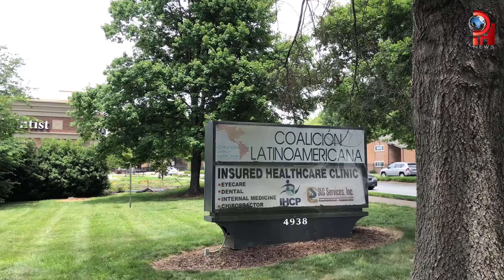Asistencia legal sobre desalojos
Con el fin de ayudar a las personas de bajos recursos afectadas por la pandemia, la coalición Latinoamericana en colaboración con The Queen City Community Law Firm están ofreciendo asistencia legal a través de un nuevo servicio, el cual es proveerle a las personas que necesiten información una consulta gratuita para resolver estos problemas.

In order to help low-income people affected by the pandemic, the Latin American coalition in collaboration with The Queen City Community Law Firm is offering legal assistance through a new service, which is to provide people who need information with a free consultation to solve these problems.